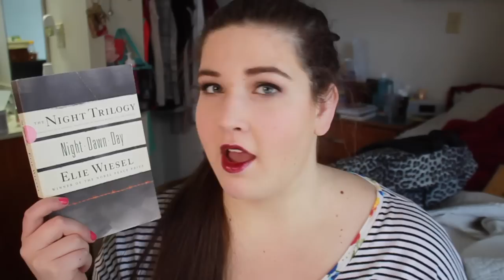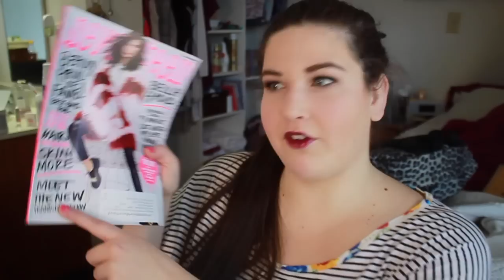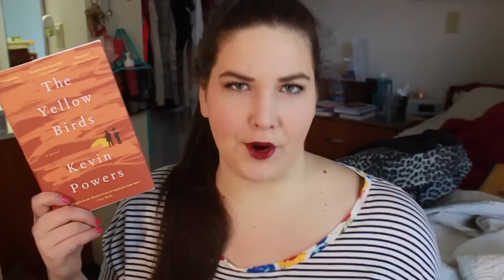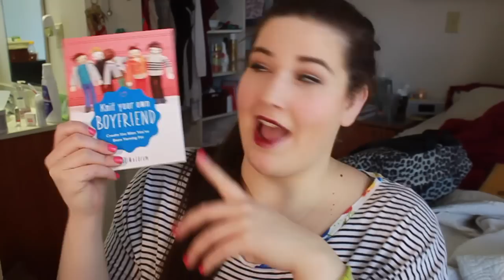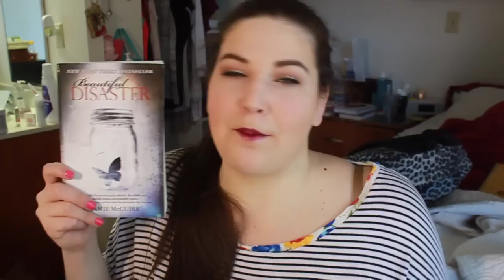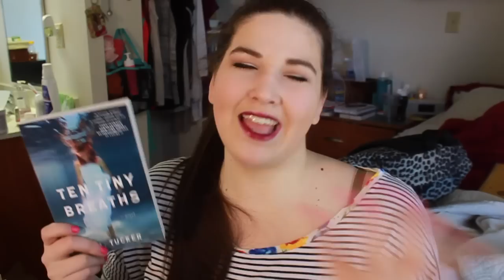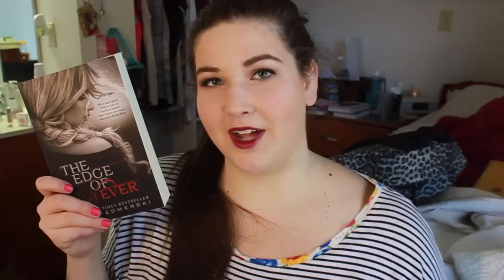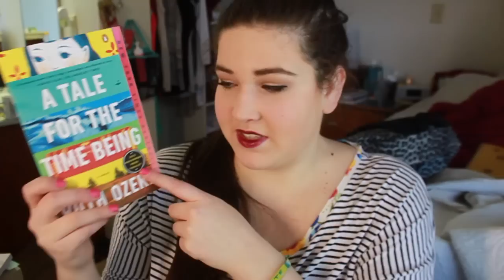November Book Unboxing and Haul!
CLICK FOR $5 IN BLACK FRIDAY BUCKS TO BOOKOUTLET!

GET TWO MONTHS OF FREE EBOOKS AND AUDIOBOOKS!
Use my code “WhittyNovelsOnScribd” to get 60 days of free reading on Scribd. to redeem. Offer is valid to new users only.

--LINKS--

The Edge of Never by J.A. Redmerski

LET'S CHAT!